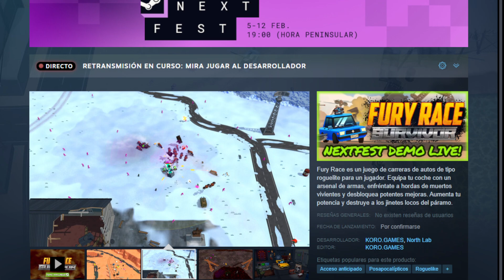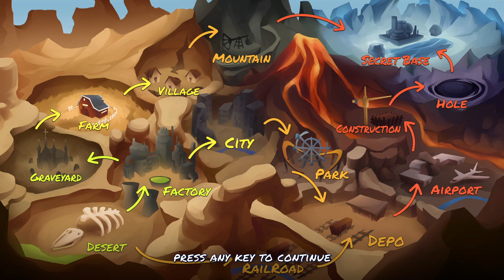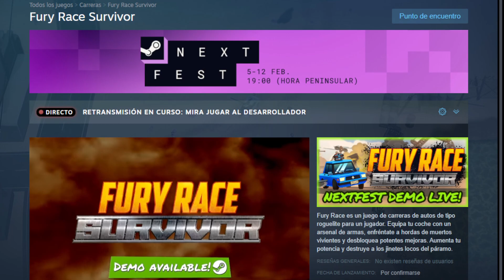Fury Race Survivor Demo Pc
Comenzamos!